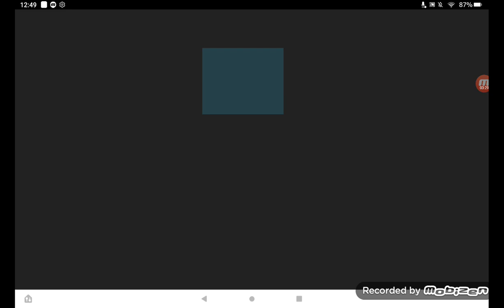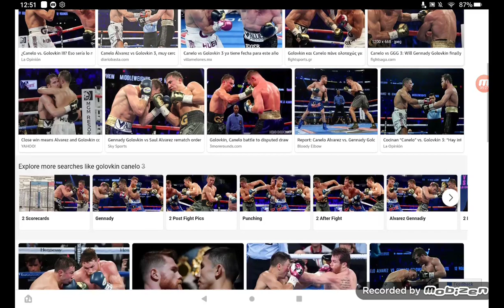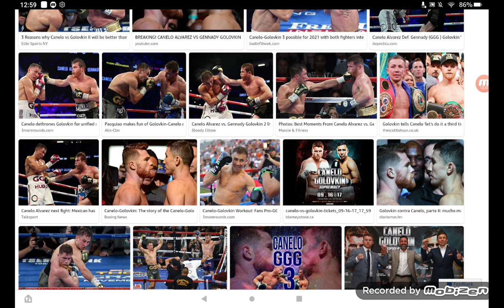Gennady Golovkin vs Canelo Alvarez 3 Prediction ... Fight Film